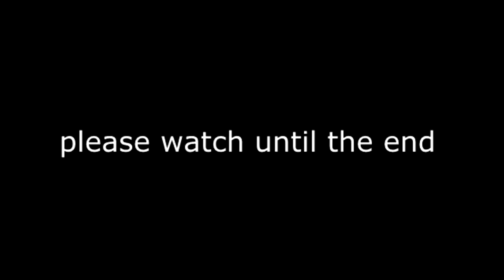FUNNY BANK GAME MOMENT IN HABBO HOTEL (2017 clip)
Please watch the whole video... this is why I don't play bank game xD